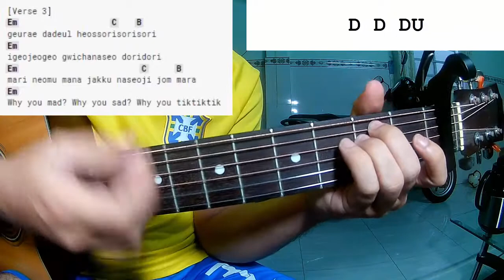Thunderous - Stray Kids "소리꾼" | Guitar Tutorial